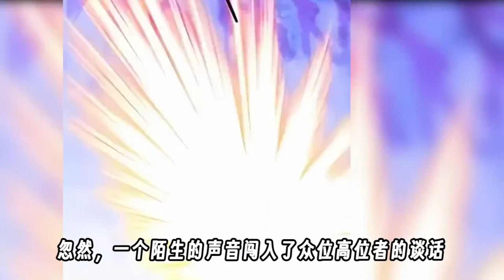全职法师.7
407话，莫凡、周敏，穆白、矮男四人前往博城街